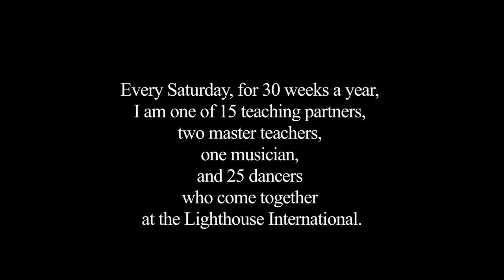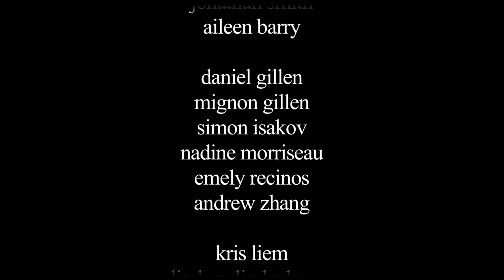DANCE!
During my second year as a volunteer dance teacher at Lighthouse International, Dr. Jenny Seham (Director of Special Programs) challenged us to spread awareness of the program through an "Empathy Project." I am not a filmmaker, but I felt strongly that film was the best medium to convey the impact of what we do--the dancers themselves tell it best through their own words and movements. Enjoy...and dance!  - Emma Rose Kantor